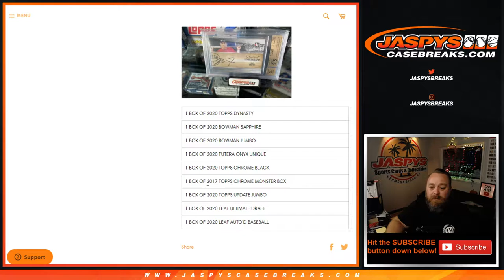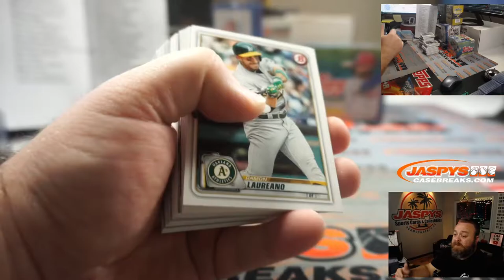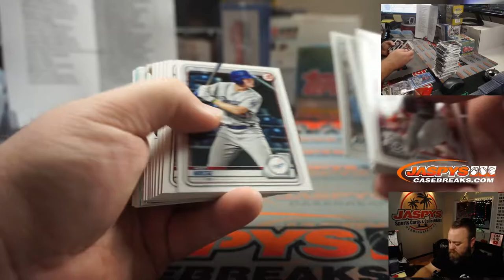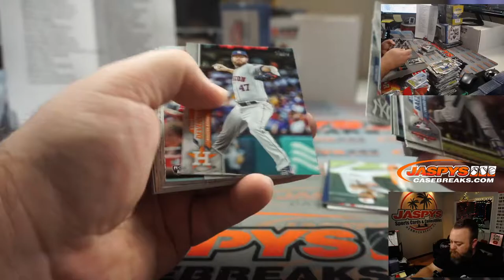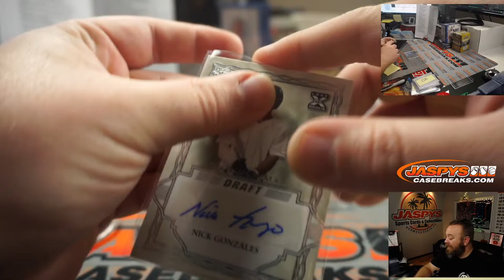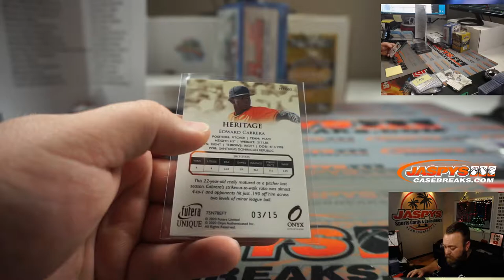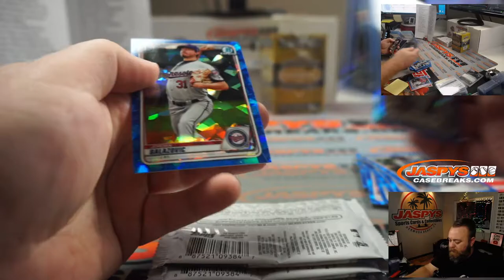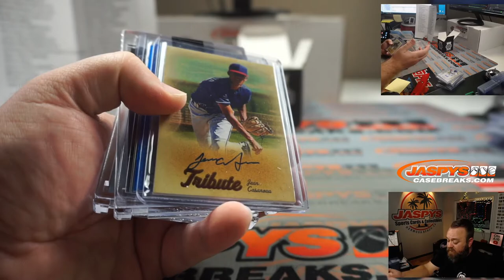TU 12/1 - JASPY'S 9-BOX MVP MIXER *RANDOM TEAMS*